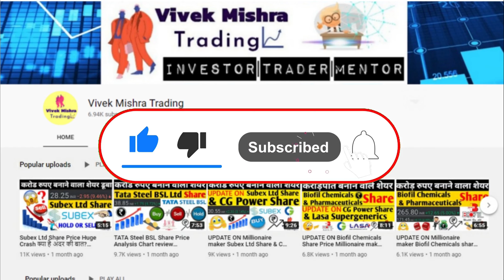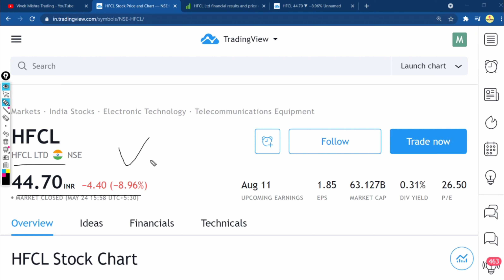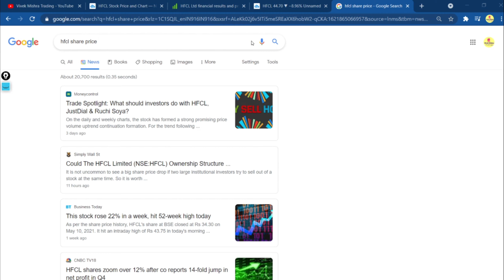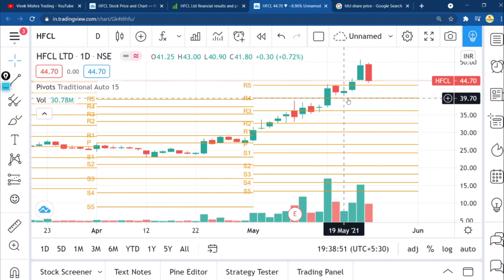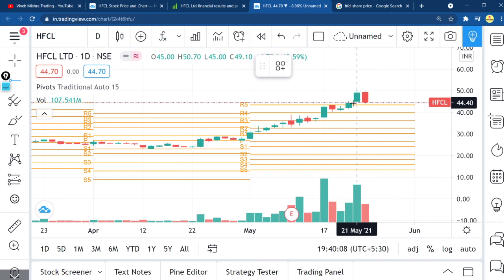HFCL Share Price News Chart Check Reason For Today Big Fall HOLD OR SELL Hfcl stock news NSE: HFCL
Himachal Futuristic Communications Ltd.
Fiber optic cable manufacturing company

Headquarters: India
Founded: 1987
Subsidiaries: HTL Ltd., Polixel Security Systems Private Limited, MORE

Profile
Sector: Electronic Technology
Industry: Telecommunications Equipment
HFCL Ltd. engages in the manufacture and sale of telecom equipment and rendering turnkey services. Its products and solutions include, telecom equipment, optical fiber cables, and electronics. The firm operates through the following segments: Telecom Products, Turnkey Contracts and Allied Services, and Other. The company was founded on May 11, 1987 and is headquartered in New Delhi, India.

Grateful!😇